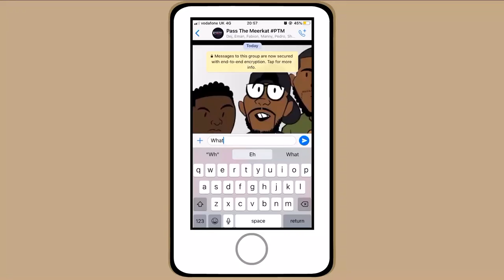Pass The Meerkat SE1 EP3: Little Man, Big Dreams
Pass The Meerkat SE1 EP3: Little Man, Big Dreams. In the third episode of Pass The Meerkat, the lads talk about what they wanted to be when they were children.

0:00 Intro
0:52 What did you wanna be?
8:30 Outro